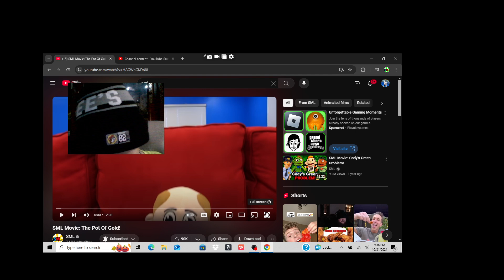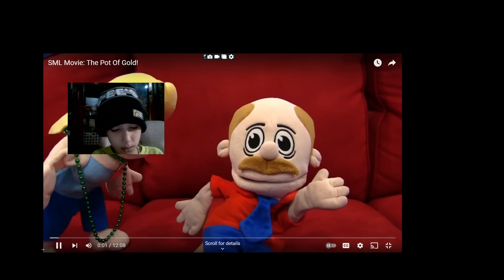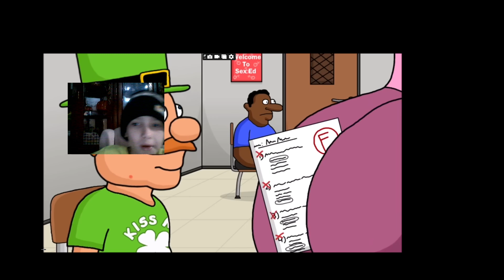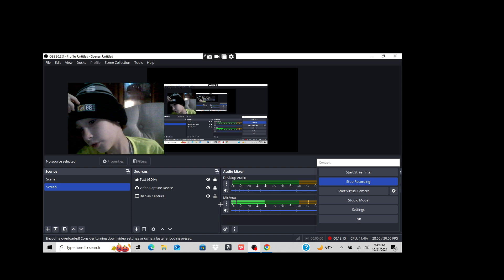SML Movie: The Pot Of Gold {Reaction}